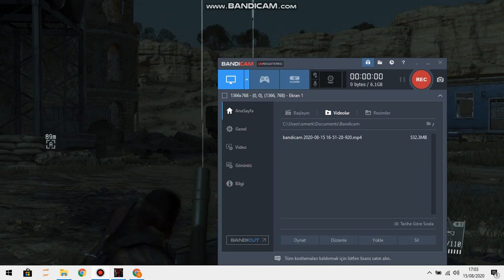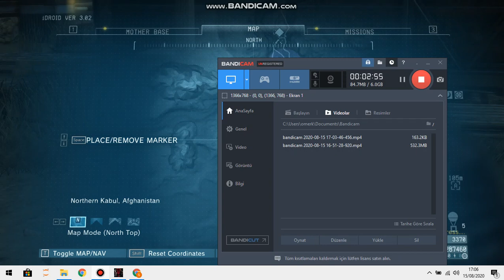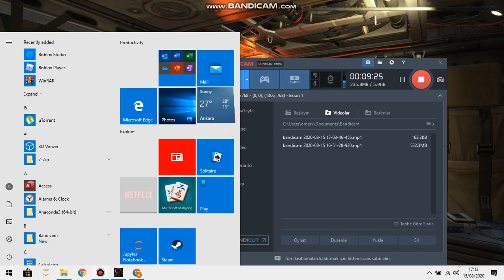metal gear solid 5 3.bölüm